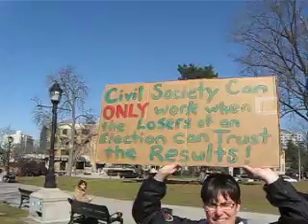Arriving At Occupy London, Ontario RoboCall Rally - March 11th 2012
I took this video as I arrived at the Occupy London, Ontario RoboCall Rally at Victoria Park in downtown London, Ontario at around 11:45am on Sunday, March 11th 2012.

This event is part of a nationwide protest of the alleged electoral fraud in last Spring's federal election. There exists strong evidence that links this government with harassing and misleading phone calls, directing voters to far-away or nonexistent polling stations. To date, Elections Canada has received 31,000 complaints from 77 ridings across the nation. An investigation is underway into this and other matters.

The "Harper Government" has repeatedly demonstrated its disrespect for democracy by proroguing parliament to avoid a vote of non-confidence, and by violating election spending laws. If these allegations are true, this government is guilty of violating the public trust and ruining the integrity of our electoral process.

Let us show our disapproval of this flagrant disregard of democracy, in solidarity with cities across Canada, and with Canadians everywhere!

Meet at:
Victoria Park Entrance Gate
Corner of Central Ave. and Richmond St.